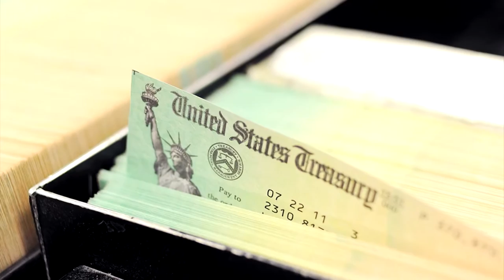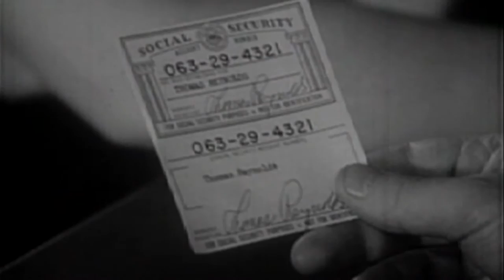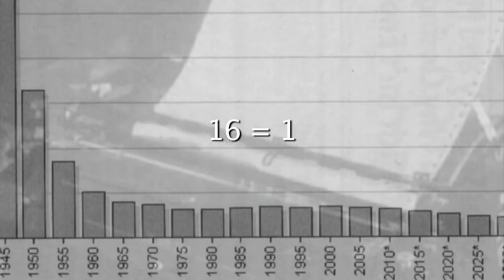American Moment | Social Security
The Social Security Act of 1935 was the cornerstone of Franklin D. Roosevelt’s New Deal agenda with the hopes of keeping senior citizens from being impoverished. Ida May Fuller received the first Social Security check on January 31, 1940.

Does America Need More Gun Regulations? Vote Now